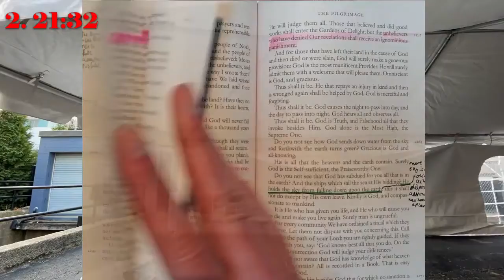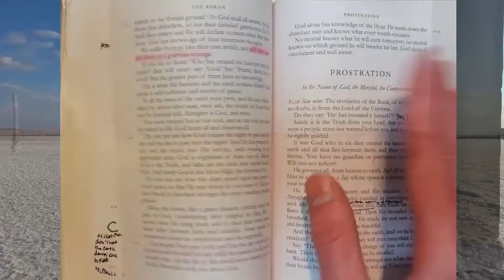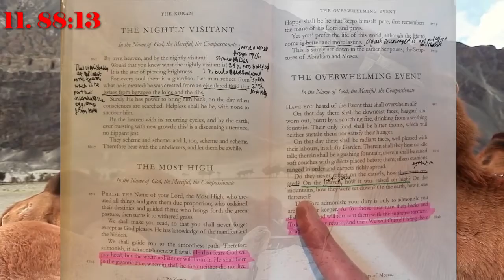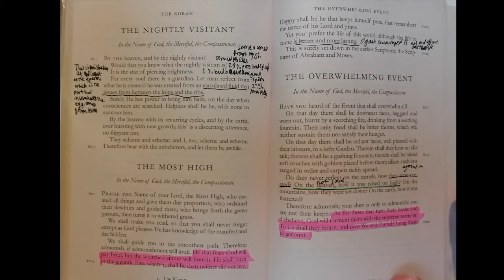The Quran says the sky is solid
The Quran all but outright declares the sky to be a solid ceiling above the earth. No other evidence is needed to prove it is not the perfect words of Allah, since Allah wouldn't make such a basic mistake.

This video does not attempt to prove the sky or 'heavens' is solid, as anyone who has been on a plane knows it is not.

Sources: N.J Dawood (2014) ‘The Koran’ [print] Penguin Books